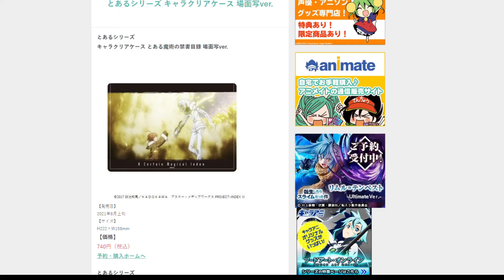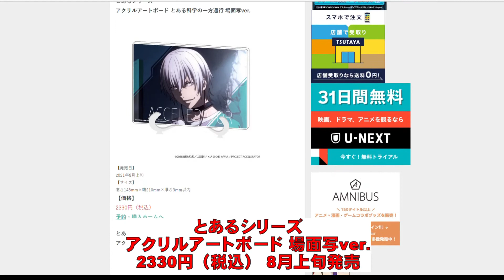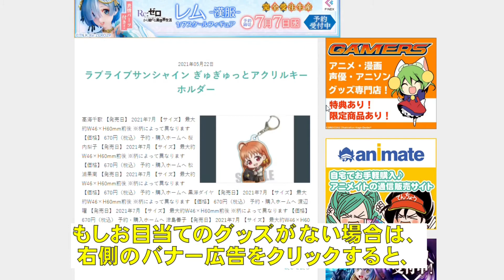2021年6月27日に紹介したグッズ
■幼なじみが絶対に負けないラブコメ きゃらスリーブコレクション マットシリーズ
■幼なじみが絶対に負けないラブコメ アクリルジオラマ
■とあるシリーズ キャラクリアケース 場面写ver.
■とあるシリーズ アクリルキーホルダー＆缶バッジセット 場面写ver.
■とあるシリーズ プロテクト収納ケース
■とあるシリーズ アクリルアートボード 場面写ver.
■とあるシリーズ デカスマキャラスタンド 場面写ver.
■ラブライブ！虹ヶ咲学園スクールアイドル同好会 みゅ～じっくき～ほるだ～ -3rdアルバム ver.-
■呪術廻戦 両面宿儺 -呪いの王- 1/7スケールフィギュア